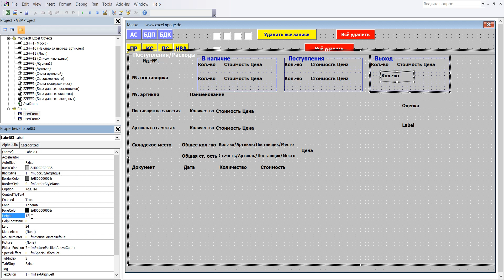206 Программу управления складом в Excel VBA с базой данных поставщиков и клиентов самим создать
1 В редакторе VBA щёлкните в маску ввода потом в значок Toolbox (ящик с инструментами), он откроется. В ящике нажмите на „Ярлык“ и щелчком левой кнопки мыши введите этот элемент в Frame13.
2 Форматирование и координаты Label83: BackColor – как Userfor1, Caption - Кол.-во, Полужирный, Размер, Größe 10, ForeColor – Черный, Height – 12, Left – 0, Top – 36, Width – 60
3 Label83 создана.